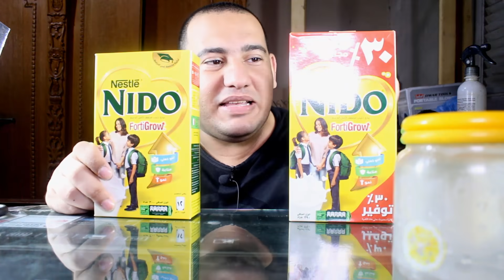نيدو بتضحك علينا ؟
انا فادى عضلات وفى هذا الفيديو سنتحقق من عروض شركة نيدو للالبان هل هى عروض حقيقية ام وهمية الفيديو الجديد على تفجير وتدمير ببجى موبايل
اللبن البودرة هو عبارة عن نوعٍ من منتجات الألبان الذي يتمّ الحصولُ عليه عن طريق عمليّة تبخير الحليب السائل، والتي يتمّ فيها استخراجُ الماء والدهنيّات منه ويعود الفضل في اختراع مثل هذا النوع للصيدليّ الروسي (مي درافوش)، حيث استخدم هذا الحليب كطبٍ بديل لعلاج بعض الأمراض، فهو يحتوي على قيمة غذائيّة عالية، بالإضافة لمذاقٍ لذيذ وسهولة في التحضير يحتوي الحليب الناشف على كميّة جيدة من الفيتامينات
فوائد اللبن البودرة يحتوي على نسبة عاليةٍ من الأحماض الأمينيّة والبروتينات والفيتامينات والمعادن الذائبة، وهي مهمّة بشكل كبير لصحّة جسم الإنسان. يمكن تخزينه لفترةٍ طويلة، مقارنةً بالحليب السائل الذي لا يلبثُ أكثرَ من ثمانية عشر يوماً غير مكلف مقارنةً بمنتجات الألبان الأخرى، ويتواجد بأسعار مناسبة للناس. يستخدم في مجالات الطبخ وإعداد الحلويّات وتحضير أنواع الخبز. يحتوي على فيتامين ك الذي يحدّ من تخثر الدم وتجلطه ويساعدُ على تنشيط الدورة الدمويّة، وتدفقها بالشكل المثالي، وفيتامين أ الذي يعتبر من أهمّ الفيتامينات المفيدة والداعمة لجهازيْ المناعة، والتناسليّ. يحفّز الأمعاء على امتصاص عنصر الفوسفور والكالسيوم بشكل جيّد، ممّا يفيد صحة العظام، والأمعاء، ويمنع من خطر الإصابة بمرض هشاشة العظام، ويرمّم الكسور في وقتٍ أسرع. يعتبر من مضادّات الأكسدة القويّة التي تحمي البروتينات القويّة، والدهنيّة، وأغشية الخلايا، وذلك لاحتوائه على فيتامين هـ، المسؤول عن ذلك. يدخل في تحضير العديد من وصفات التجميل وتفتيح البشرة
أضرار اللبن البودرة لا يهضم بسهولة وسرعة، بل يحتاج وقتاً طويلاً خصوصاً لدى الأطفال الذين يشربونه كبديل عن حليب الأم؛ ويُعزى ذلك لاحتوائه على مركّبات غير طبيعيّة تتسبّبُ بالإمساك، وانتفاخات البطن، وتجمّع الغازات. يحتوي على موادّ مؤكسدة للكوليسترول، ما يجعلُه خطراً على صحّة القلب والأوعية الدمويّة، وسبباً لحدوث الجلطات والسكتات القلبيّة. يعطي نكهة ومذاقاً مختلفاً عن الحليب السائل. لا يذوب جيّداً مع الماء في بعض الأحيان، فنجدُ بعض الترسّبات والتكتّلات الصغيرة في قاع الكوب
فوائد اللبن السائل يحافظ على صحبة الجسم بشكلٍ عام. يعطي الجسم مزيداً من الطاقة ويقلّلُ الشعور بالتعب والإرهاق. يساعدُ في خسارة الوزن، لذا فهو مفيد للأشخاص الذين يتّبعون حمياتٍ غذائيّة. يحمي البشرة من أشعّة الشمس وتعطيها لوناً فاتحاً معلومة: يمكن استخدام اللبن البودرة في العديد من الوصفات والخلطات؛ لعلاج الكلف، والنمش، والبقع التي تظهر على الوجه وذلك عن طريق خلطه مع أنواع مختلفة من الزيوت العطريّة والمواد الطبيعيّة مثل الخميرة أو زيت الجوز واللوز
الفرق بين الحليب واللبن
الحليب هو سائلٌ أبيض يتم استخراجه وحلبه من إناث الحيوانات الثّديّات كالأغنام، والأبقار، والجاموس، ويتم توريده للمصانع المخصّصة ليخضع لعمليات غلي وبسترة ويُعبّأ في عبواتٍ مخصّصة ويُباع في السّوق المحلي. كما أنّه يُعتبر مكوّناً رئيسياً يدخل في صناعة الألبان ومشتقاتها بعد إخضاعه لعدّة مراحل من التّخمير، بإضافة أنواعٍ نافعة من البكتيريا يتم فيها فصل المصل لإنتاج الألبان والأجبان المتنوعة والمختلفة، ويطلق على الحليب في بعض البلدان اسم اللّبن
أنواع الحليب توجد أنواع عدّة من الحليب يتم تصنيعها، بعضها كامل الدّسم، والبعض منزوع الدّهون والدّسم، وبعضها مُدعّم بفيتاميناتٍ يُخصّص للأطفال، والبعض الآخر يتم إعداده بنكهاتٍ مختلفة كالموز، والفروالة، والشوكولا لمن لا يستسيغ شرب الحليب وطعمه. جميع هذه الأنواع تصنف ضمن قائمة الحليب المُبستر، وهنالك نوعٍ من الحليب يتم سحب كمية الماء منه وهو ما يُسمّى بالحليب المكثّف، وصنف آخر تتم تحليته وهو الحليب المكثّف المحلّى، ويوجد نوعٍ يتم تجفيفه من الماء بشكلٍ نهائيّ وهو الحليب البودرة، وفي بعض القرى والأرياف يتم شرب الحليب طازجاً بدون غلي بعد التّأكد من من سلامة الحيوانات التي أُخذ منها الحليب وخُلوّه من الشّوائب لكن لا يُنصح بشربه وهو ما يُسمّى بالحليب الخام. يُعد حليب الأبقار المنتج المستخدم بكثرةٍ في جميع أنحاء العالم، حيث يتم تقديم هذا الحليب كشرابٍ على الإفطار وتتم تحليته حسب الرّغبة، ويضاف على حبوب الإفطار ويدخل في إعداد أطباقٍ عدّة كالحلويات وغيرها
حليب البقر
حليب الجاموس
حليب الماعز
حليب الغنم
حليب الجمل
لبن الشنينة (العيران)
الحليب المبخر والحليب المكثف المحلى
الحليب السائل
منتجات الألبان ومشتقّاتها هي أغذية مصدرها حليب المواشي من الأبقار أو الغنم أو الماعز أو الإبل أو الجواميس أو غيرها من الثدييات. تشمل منتجات الألبان العديد من الأصناف مثل الأجبان والألبان بالإضافة إلى الزبدة والقشطة.تشكل منتجات الألبان قسماً مهماً من مطبخ دول حوض المتوسط وفي المطبخ العربي على وجه
اللبن هو حليبٌ يتم تسخينه ليصل درجة حرارة معينة دون الغلي، ثمّ تُضاف له بادئاتٍ بكتيريّة، وتتم تغطيته ضمن وسطٍ دافئ ويُخمّر من أربع ساعاتٍ إلى سبع، وينتج عن تخمُّر اللاكتوز أو ما يعرف بسكر اللّبن حمض اللاكتيك الذي يعمل على تجميع بروتين اللّبن، وتحليله، ويعطيه قواماً متخثّراً وطعماً مائلاً للحموضة قليلاً، وقد تزداد حموضته مع مرور الوقت على إعداده، وتُطلق عدّة مصطلحاتٍ على اللّبن منها الرّوب والرّائب، والزّبادي، واللّبن الخاثر، ويوجرت.
أنواع اللبن هنالك العديد من أصناف ومنتجات الألبان منه ما هو كامل الدّسم، ومنه منزوع الدّسم، ومنه ما تعلوه طبقةً من القشطة، وهو يُعدّ من حليب الأغنام، ومنه نوعٍ يتم إدخال كميةٍ من القشطة عليه أثناء تصنيعه وهو ما يطلق عليه الزّبادي، وهنالك أنواع عدة يتم إعدادها بإضافة الفواكه كالموز، والفراولة، والتّوت البرّي، ويوجد لبن محلى بالعسل، وغالباًٍ ما يُفضله الأطفال لنكهاته اللّذيذة